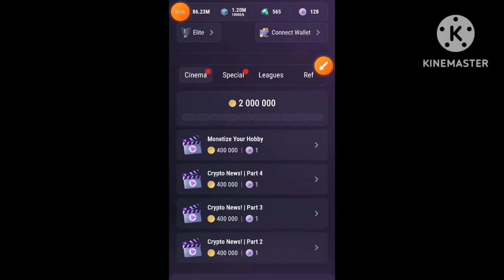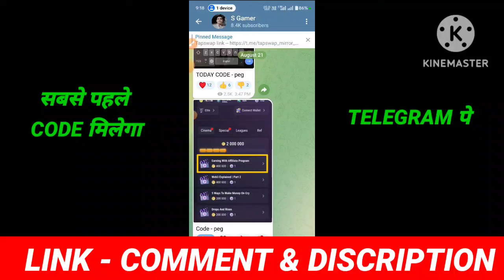Monetize Your Hobby Tapswap Code Today ! How To Monetize Any Hobby Or Passion Tapswap Code 24 August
Your Queries ;
 Code
TapSwap
Today TapSwap Video Code
TapSwap airdrope
TapSwap withdrawal
TapSwap Video TaskHot News Video Code TapSwap | TapSwap Code Today | Hot News TapSwap 21 August CodeTapSwap Video Code
TapSwap
TapSwap airdrope
TapSwap withdrawal
TapSwap
TapSwap airdrop
TapSwap withdrawal
TapSwap Video Task
TapSwap crypto
TapSwap Trend
tapswap code
tapswap
tapswap code
tapswap
tapswap
tapswap code
crypto
tapswap withdrawal
crypto news
tapswap mining
tapswap update
tapswap code
tapswap education

coming soon.